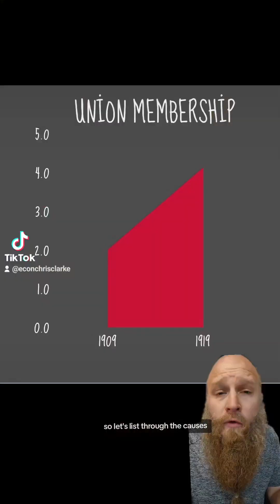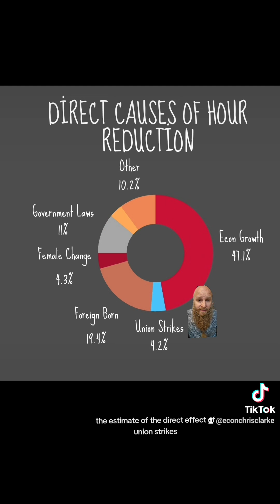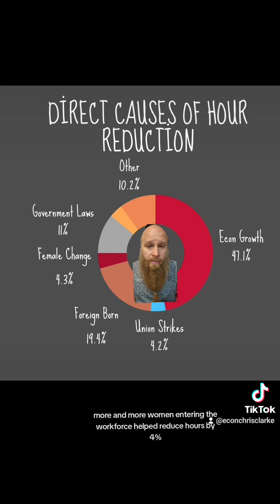How did we get the 8 hr work day?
1. More Economic Growth 2. More Unions 3. Better Labor Laws 4. WWI temporarily lowerred immigration 5. More female labor participation 6. More long term relationships with employers